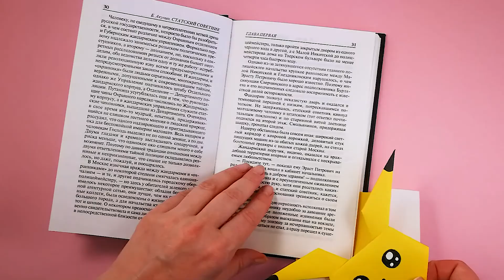Pikachu Bookmark / Paper Crafts / MAGIC OF CREATIVITY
Cute pikachu bookmarks. How to do it quickly and easily. You will learn all this by watching our video. A simple paper bookmark will help you have more fun at school.

MAGIC OF CREATIVITY а channel for creative people. Here you will find many interesting DIY ideas and crafts for yourself, friends and children.